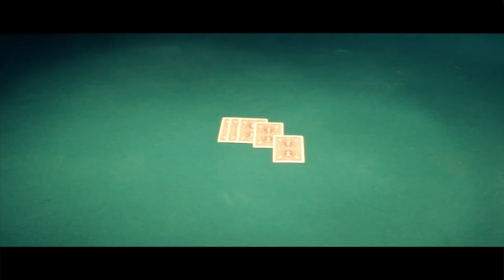The WMS Gaff Deck - Pentacl 2000 - lepetitmagicien.com